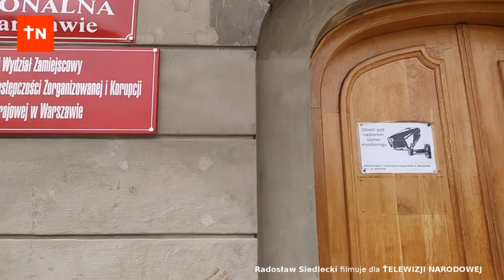NIE WPUSZCZENI NA OBRADY WS KONSTYTUCJI 2018 04 16 OBYWATELE RP Z KOD-U W TELEWIZJI NARODOWEJ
16 kwietnia 2018 - trwają konsultacje społeczne w sprawie projektu konstytucji Prezydenta Andrzeja Dudy. Działacze Komitetu Obrony Demokracji pragną wejść i poddać krytyce to co się dzieje, lecz nie zostają wpuszczeni, więc udzielają wypowiedzi Radziowi - dla TELEWIZJI NARODOWEJ.